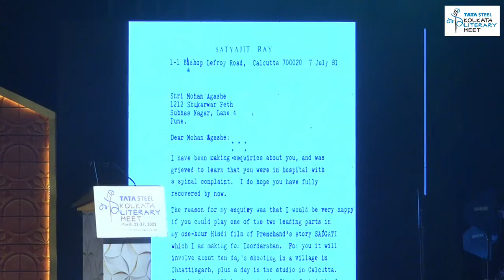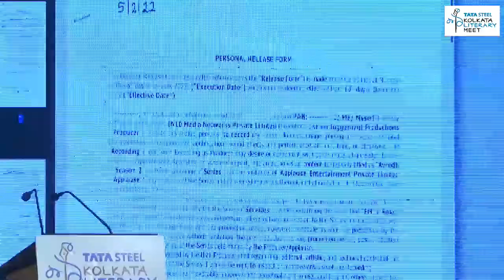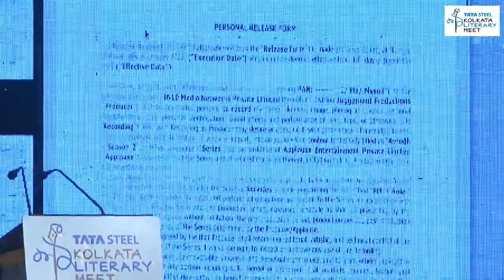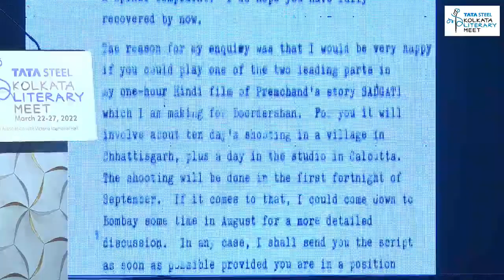Ray’s Way: Mohan Agashe and Samik Bandyopadhyay on the sketches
Ray’s Way: Mohan Agashe and Samik Bandyopadhyay on the sketches, the preparation and the methods behind Ray’s films . In conversation with Agnijit Sen